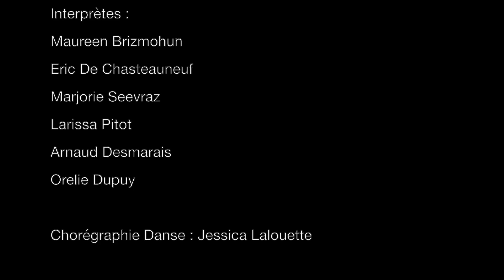Wati Wala LA-BAS - Les enfants d’un rêve - Version 2020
Studio & Mastering : Michel Nany
Video & Montage : Kervin Kathapermal

Interprètes : Maureen Brizmohun , Orelie Dupuy ,Larissa Pitot, Marjorie Seevraz , Arnaud Desmarais, Denis Azor  & Eric
Chorégraphie Sega : Jessica Lalouette
Guitare :  Chris Jo Clair
Guitare Basse : Didier Baniaux
Claviers : Michel Nany

Batterie : Jean-Michel AhYoung
Percussions : Andy & Jean-Marc